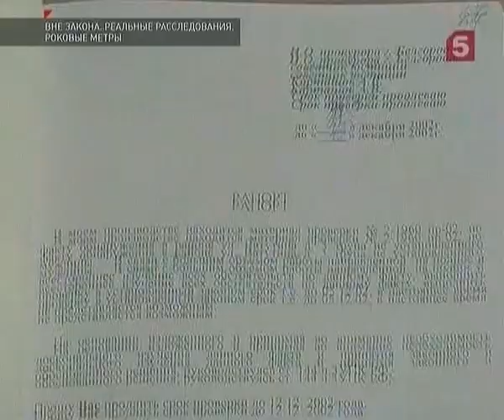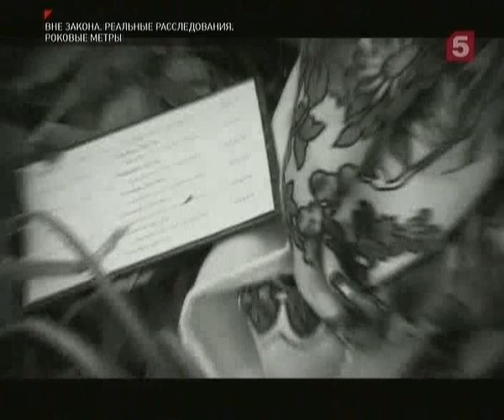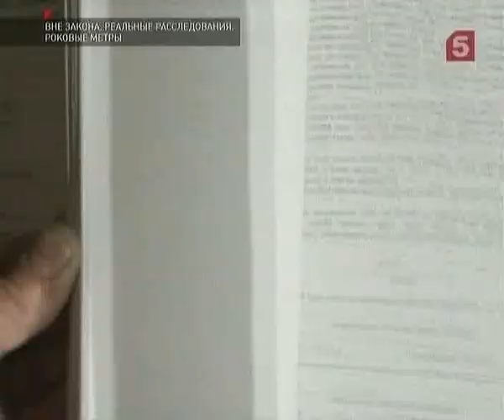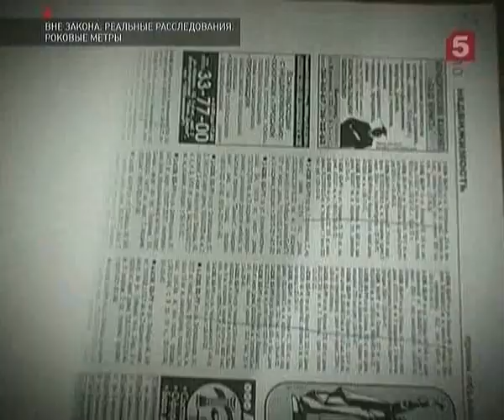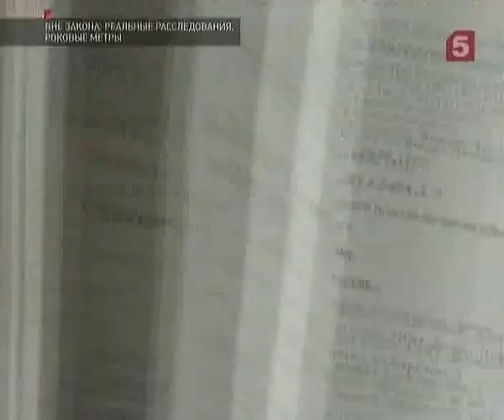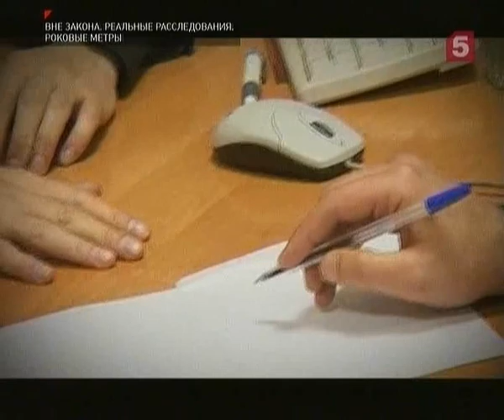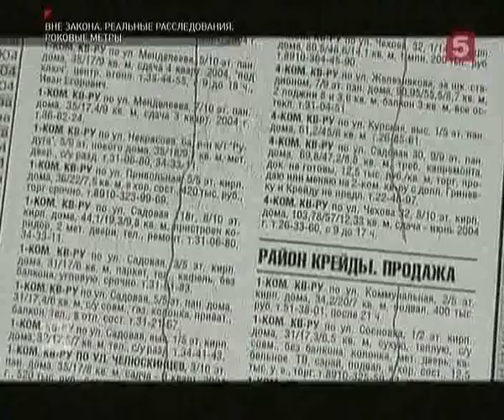Вне закона #49 Роковые метры